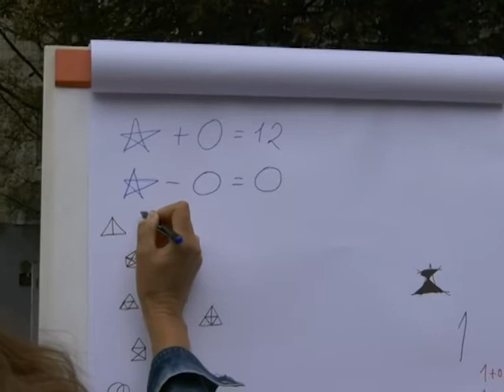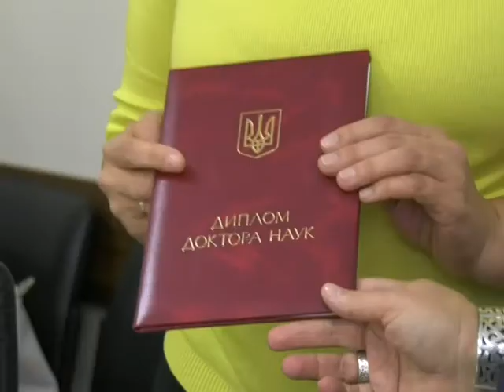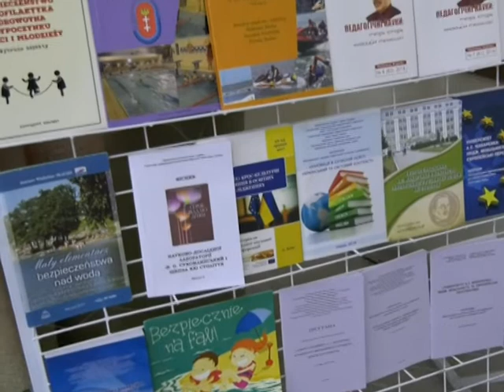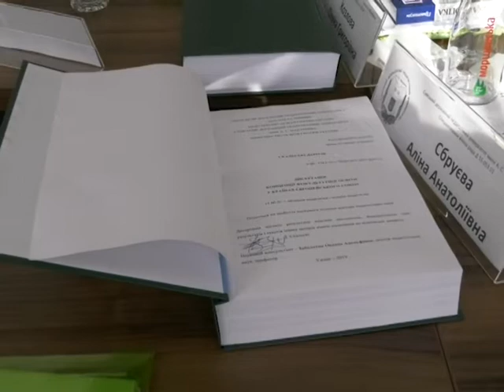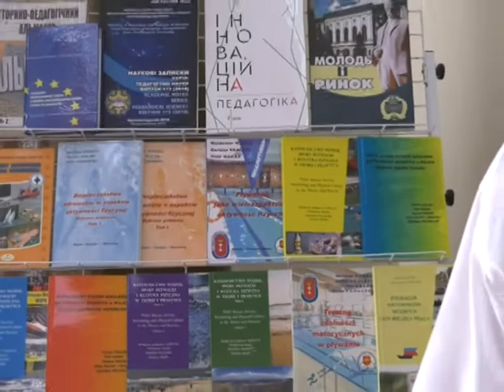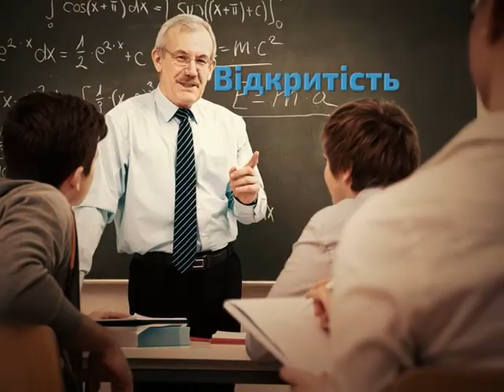SumDPU onLine 20.09.2019